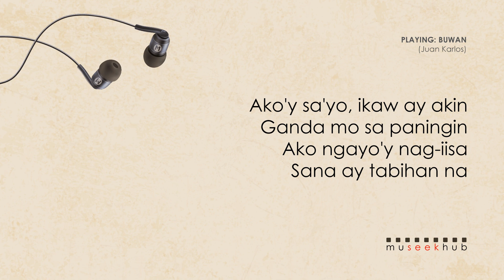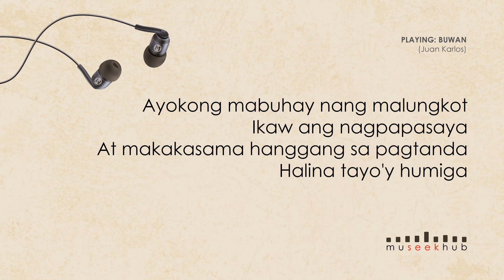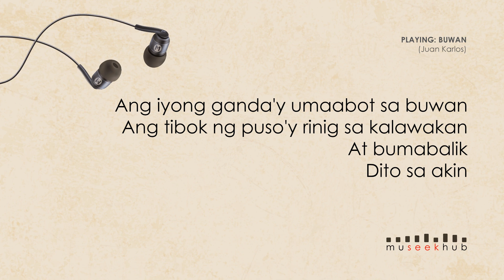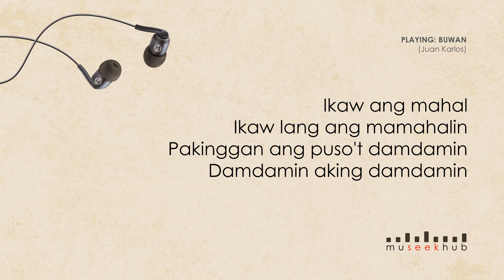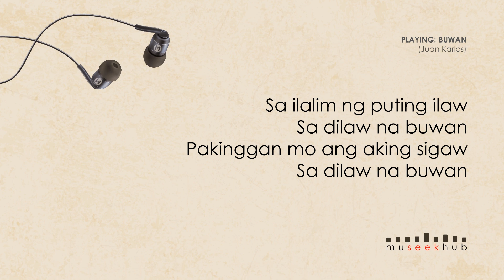Juan Karlos - Buwan [ FULL HD ] Lyrics 🎵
Juan Karlos - Buwan (Original Version)🎵

Let's Support Juan Karlos Music

and hit that 🔔 Bell to not miss our New Video upload!!!